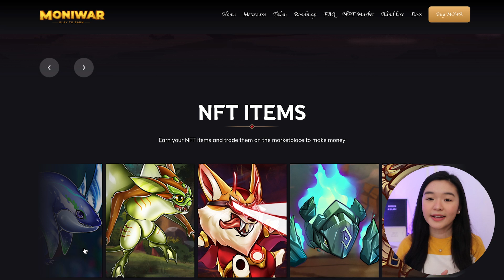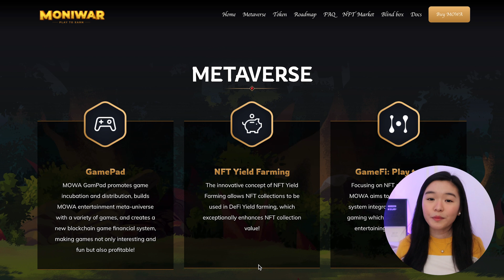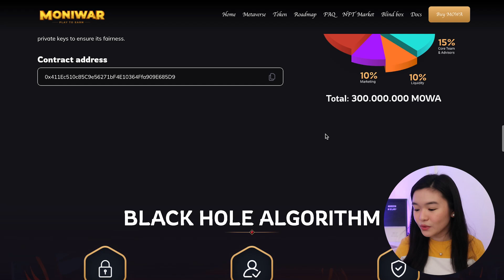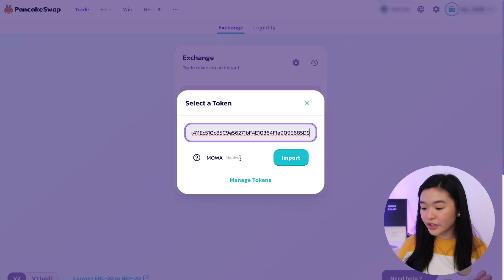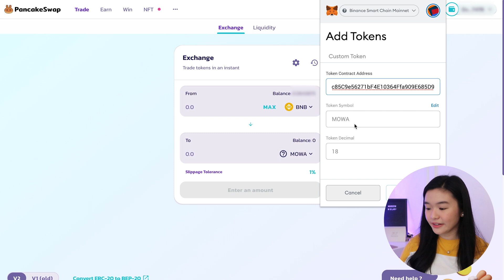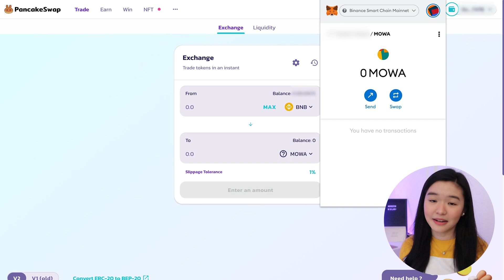MONIWAR NFT Play-to-earn Game Review | How to buy $MOWA on Pancakeswap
MONIWAR is an epic puzzle game with a PvP mechanic for everyone. The project aims to create a new experience for players in the field of gaming and DeFi.

In this video, we'll explore its website and show you how to buy $MOWA

TIMESTAMP
0:00 Intro
0:30 Moniwar Website
0:34 Intro to Moniwar
1:46 Metaverse
1:57 Tokenomics
2:36 Roadmap
3:01 How to buy MOWA

$MOWA Contract Address
0x411Ec510c85C9e56271bF4E10364Ffa909E685D9

PDAX: Modernmulan
Binance: V50Q8RKJ